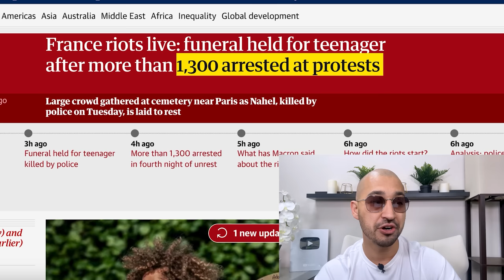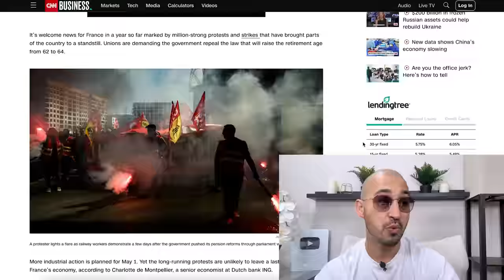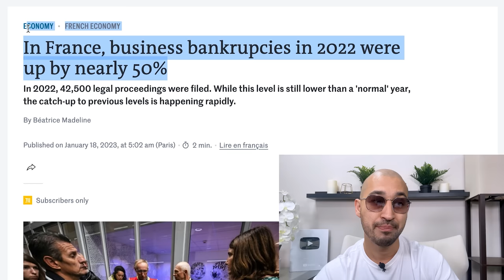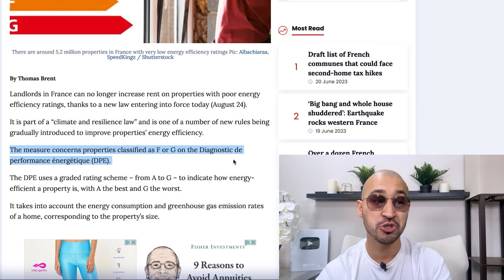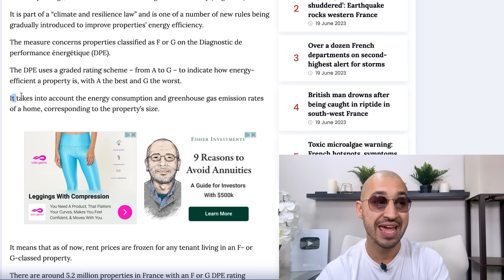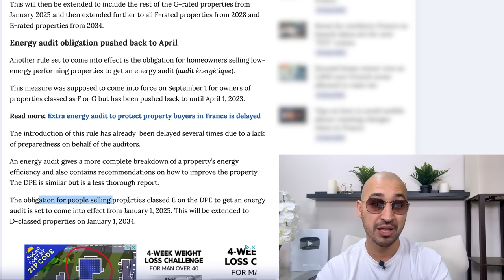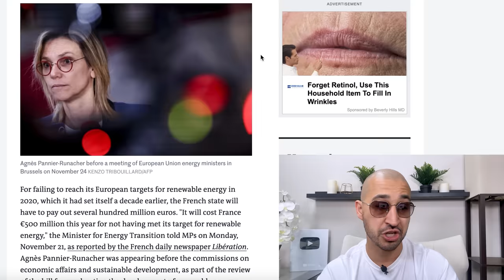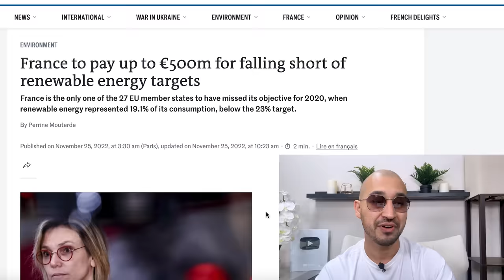France Has Collapsed | Major Changes Explained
Are you someone who wants to invest in real estate, get approved for a 0% interest balance transfer or wants to position yourself so that you can get approved for financing?  Good credit is required, if you need help fixing your credit, schedule a free call

Are you a busines owner that works in a career where your clients / customers need to pass a credit check to close the deal?  Partner with us and we'll fix their credit and pay you for sending us the customer and once we are finished, we'll send them back to you to close the deal